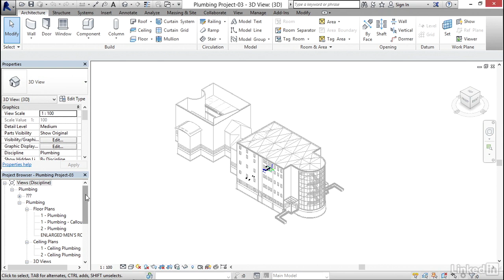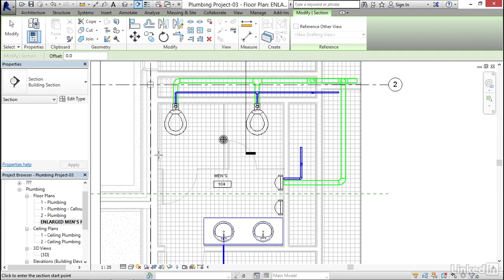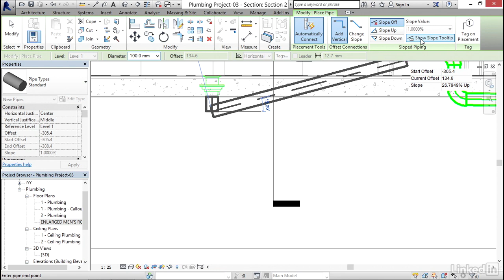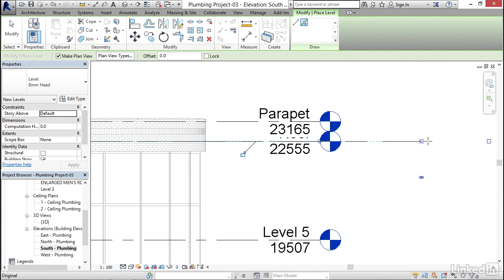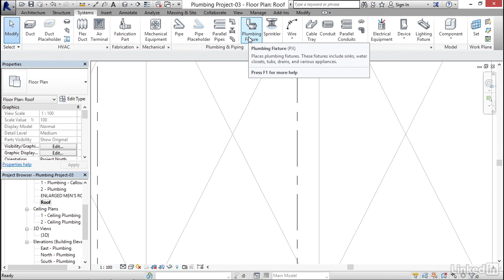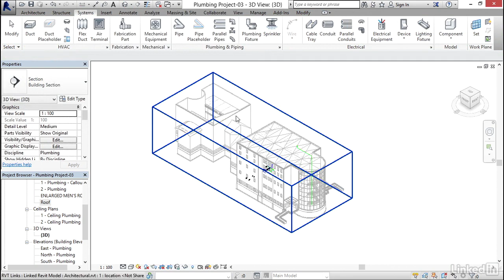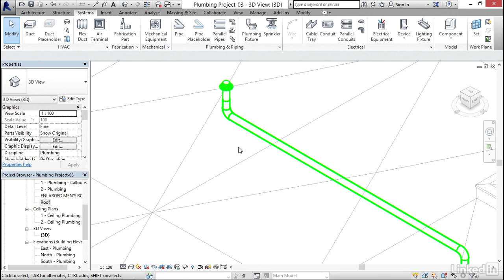Revit Plumbing tutorials | 05 04 Adding drains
System Modeling tutorials
With Revit MEP, electrical engineers model the power and lighting circuitry of the building
spaces. During system modeling, the user places light fixtures, power devices and
equipment in the model, then creates a circuit connected to a distribution panel. The user
defines wire types, voltage ranges, distribution systems, and demand factors to ensure the
compatibility of electrical connections in the design and prevent overloads and
mismatched voltages.
The resultant circuit model allows users to calculate the estimated demand loads on
feeders and panels, and then use these loads to adequately size equipment in the design
environment. Load balancing is made easy when managing circuits; with the click of a button
users can balance electrical loads between the buses on their panels. Built-in circuiting tools
also allow users to total loads and generate reports for accurate documentation.

A System Browser lets a user check the continuity of an electrical model to identify
orphaned elements that are not connected to any system, making sure that system
elements are properly connected and contribute to system load requirements for
optimized circuitry. Once the circuits are defined, Revit MEP automatically "wires" the
electrical devices by placing annotation that includes the homerun to the panel assigned
to the circuit.
Built-in electrical calculations enhance the system design with engineering data, providing
design decision support from the building model and reducing the burden of manual
calculations. For example, Revit MEP can automatically estimate lighting levels in rooms
based on the lights placed in the space, excluding daylight. The user just defines the
reflectivity values of the room surfaces, attaches industry-standard IES data files to
lighting, defines the calculation workplane height and the system automatically calculates
the average estimated illumination value for the room.
Increased Coordination
Coordination between a building's electrical and mechanical systems is critical, as one
powers the other. The data-centric approach of Revit MEP provides engineers a holistic
view of the building model and systems. For examples, a user can review the electrical
requirements on mechanical equipment, and configure voltage and power load
requirements to dynamically update in panel schedules.

In addition to building model and system coordination, a purpose-built BIM solution like
Revit MEP automatically coordinates all design documentation as well. Like all Revit
platform solutions, drawings, sheets, views, schedules, reports and so forth are all "live"
views of the same underlying database. Therefore electrical documentation such as
electrical plans and panel schedules are always consistent.

Hot playlist Revit tutorials MEP 2017 Free Lesson From A to Z (TRAINING COURSE) FOR STUDENT AND CAD OPERATOR